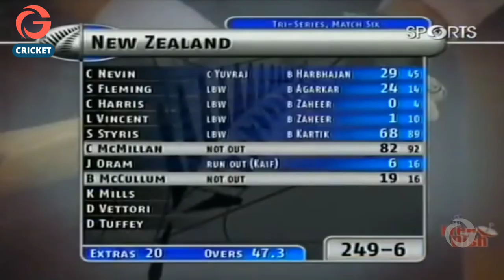India v New Zealand | Match 6 | TVS Cup 2003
A pugnacious 82 not out by Craig McMillan, and his 127-run partnership with Scott Styris, took New Zealand to an unlikely victory against India at the Barabati Stadium in Cuttack. Zaheer Khan, with a burst of runs at the end of the Indian innings and a burst of wickets at the start of New Zealand's chase, had put on India well on top when McMillan and Styris began their fightback. On a slow-paced wicket, India did not appear likely to cross 225 when, with a 13-ball innings of 33, Zaheer propelled them to 246. He then picked up two wickets in an incisive first spell as New Zealand staggered, first to 44 for 3, and then 68 for 4.